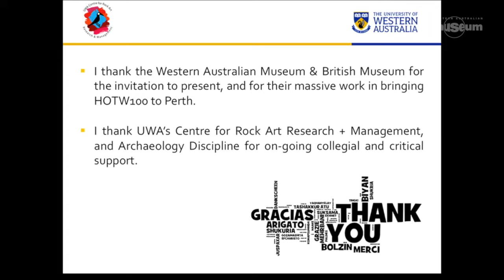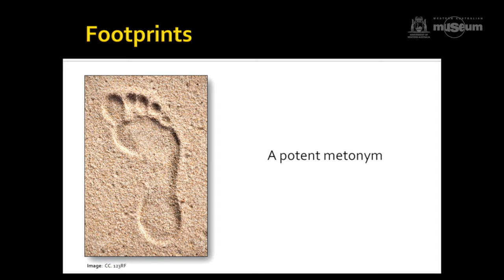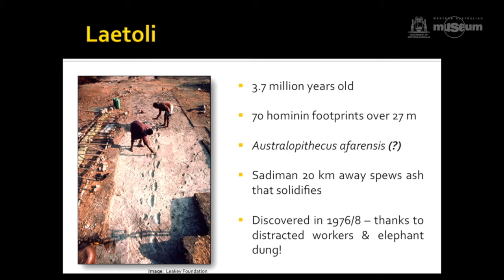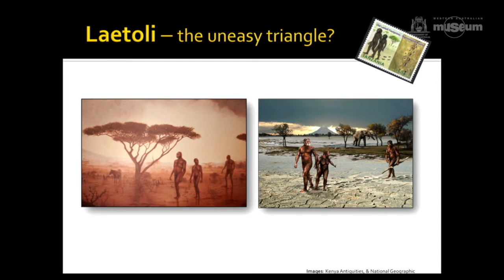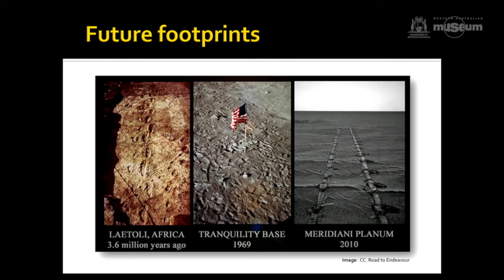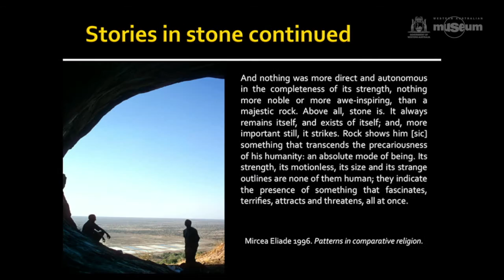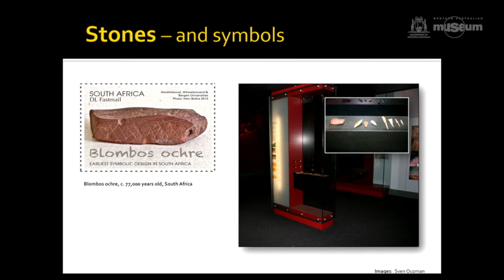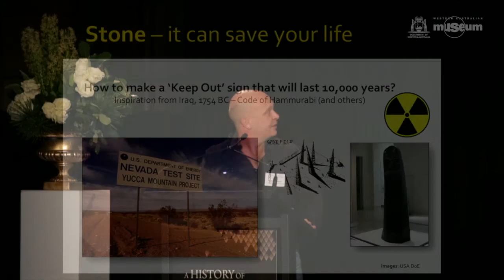AHOTW Symposium - Dr. Sven Ouzman - Stories in Stone